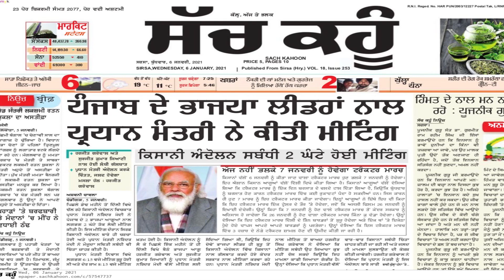सच कहूँ Punjabi बुलेटिन 7-2-2021